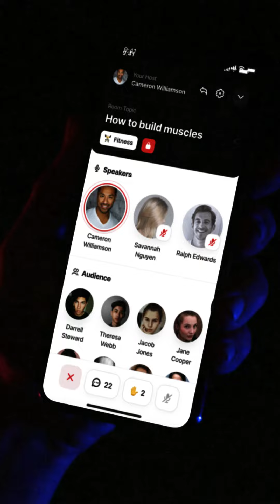Bulltime Content Creator Promo